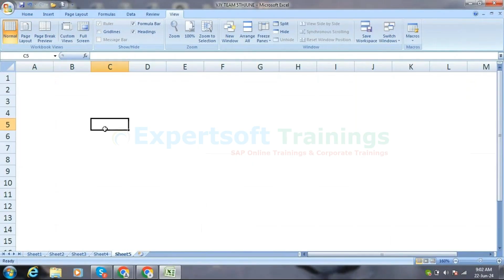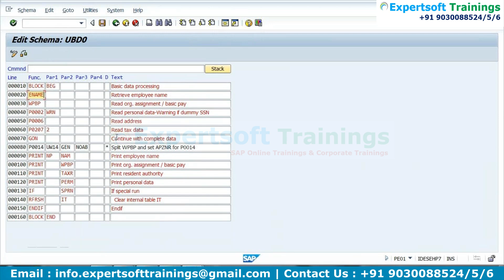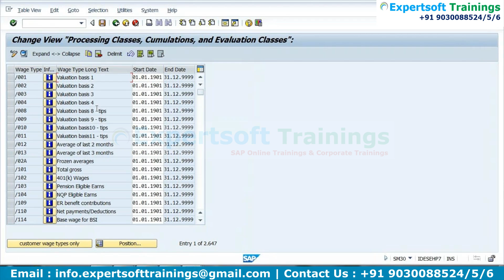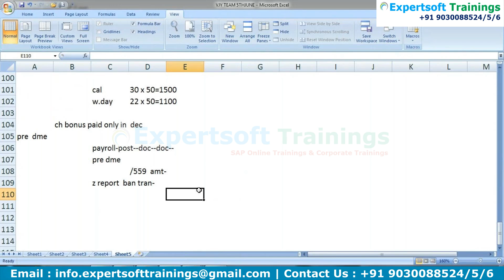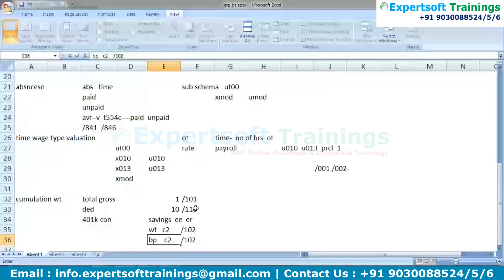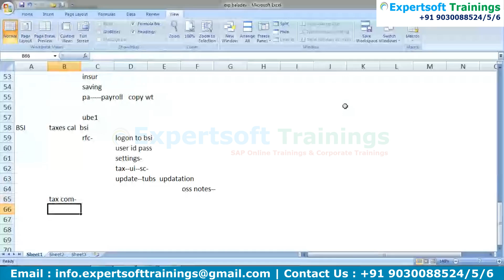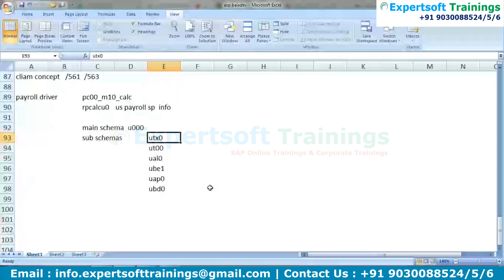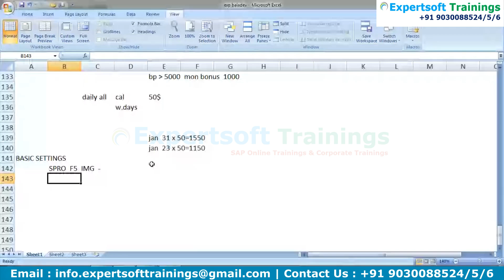SAP HCM US Payroll Training | SAP PCR & Schemas Training | SAP Time Management Training